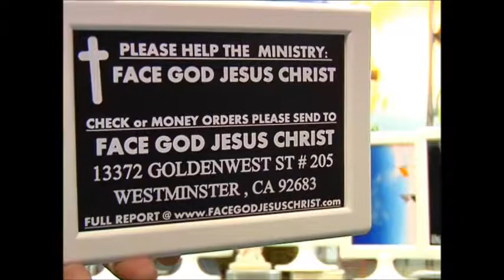CANH BAO TAN THE DANG BAT DAU XAY RA Nhieu PHEP LA hien ra tren may CANH BAO KHAN CAP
Nhieu PHEP LA moi hien ra CANH BAO TAN THE BAT DAU XAY RA.